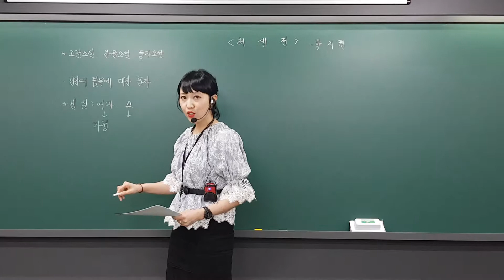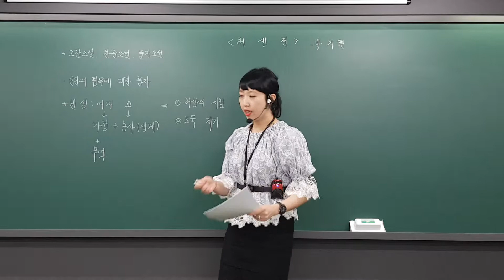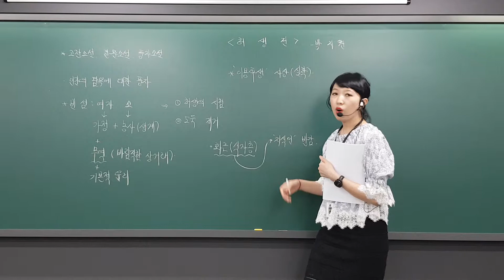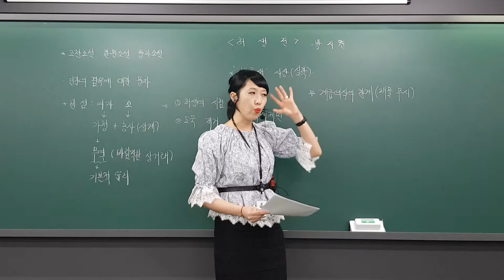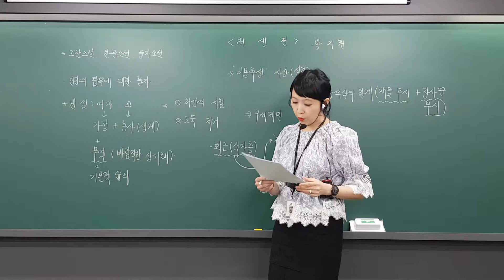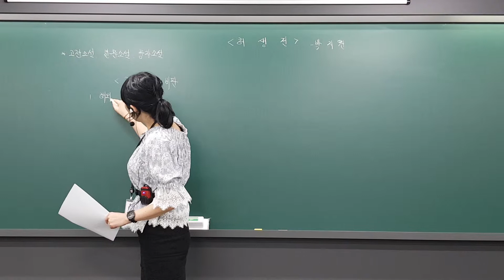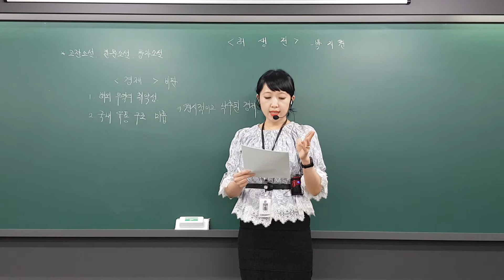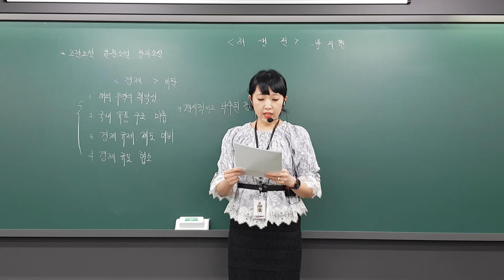내신 보강 : 허생전2